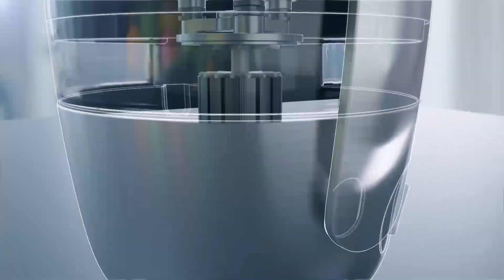Соковыжималка Philips HR1922/20: сок с мякотью или без, и очистка за 1 минуту!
Новые соковыжималки Philips HR1922 и HR1919 с технологией Fiberboost помогут вам приготовить сок с мякотью или без из ваших любимых фруктов и овощей. Благодаря высокой мощности 1200 Вт и 1000 Вт, соковыжималка Philips сделает ваш любимый напиток за секунды, а технология QuickClean позволит помыть ее всего за 1 минуту. Пейте полезные свежевыжатые соки каждый день!